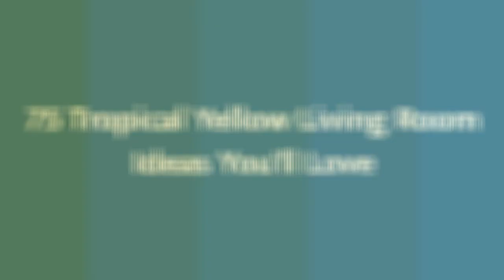75 Tropical Yellow Living Room Design Ideas You'll Love ☆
Browse tropical yellow living room decorating ideas and furniture layouts. Discover design inspiration from a variety of tropical yellow living rooms, including color, decor and storage options.

0:00:00 - Intro
0:00:12 - Tropical Yellow Living Room Design Ideas You'll Love: Inspirations 1 to 25
0:03:03 - Tropical Yellow Living Room Design Ideas You'll Love: Inspirations 26 to 50
0:06:07 - Tropical Yellow Living Room Design Ideas You'll Love: Inspirations 51 to 75